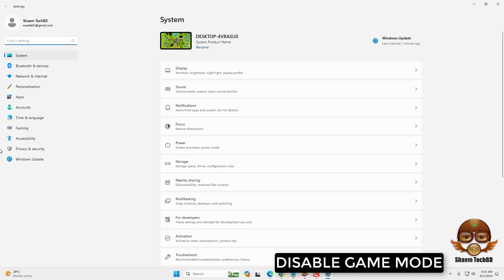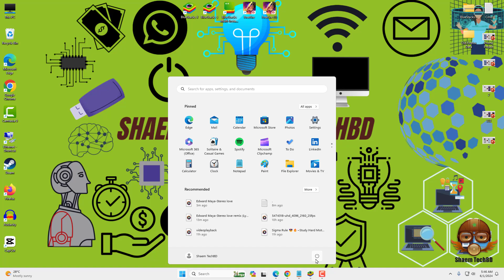How to Fix Windows Key Not Working in Windows 11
Your Quary-
windows 11
windows themes
themes
best windows themes
dark theme